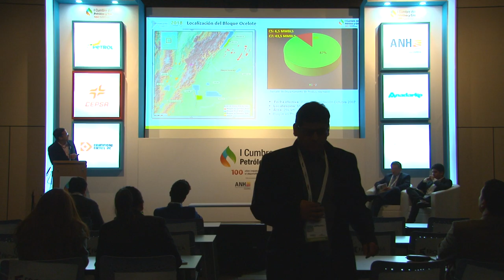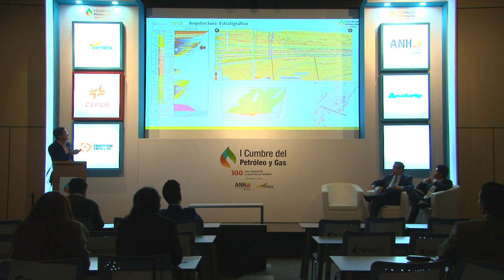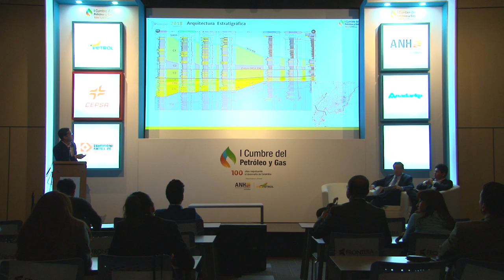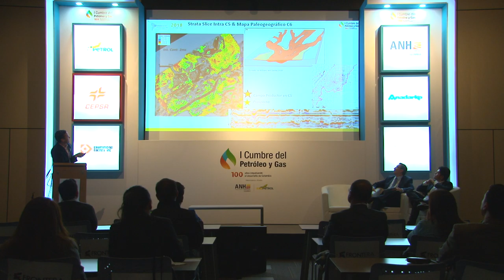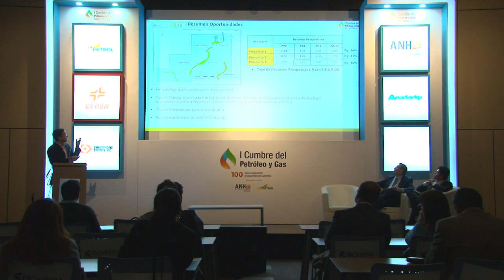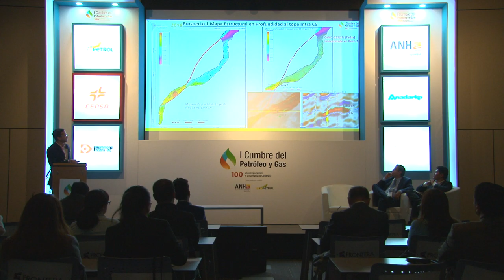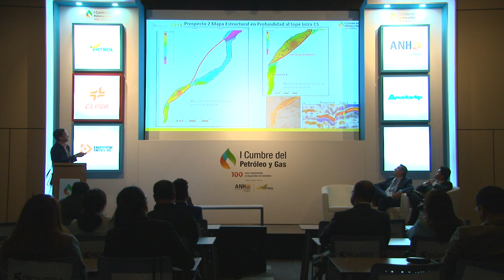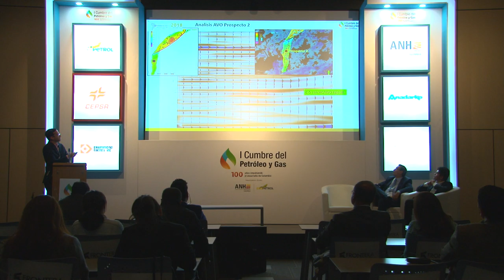Sala técnica I Cumbre Petróleo y Gas (Sala N) cap.37